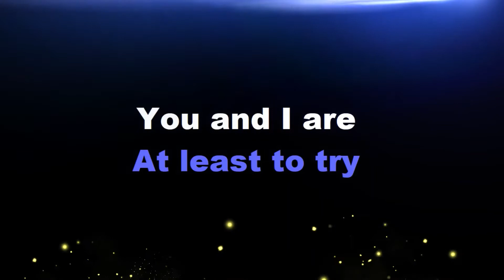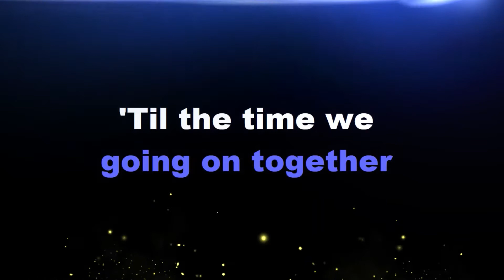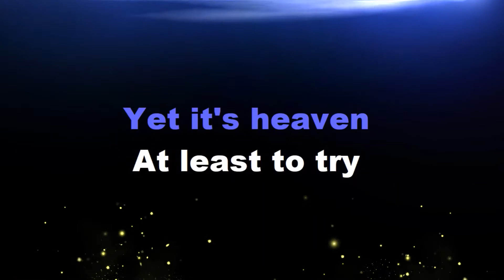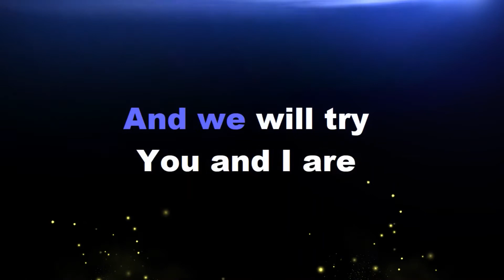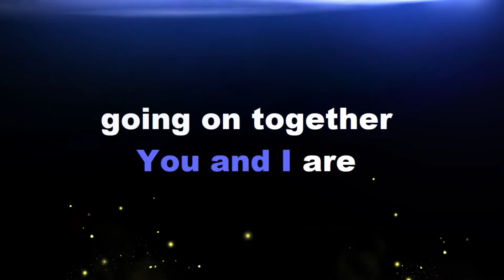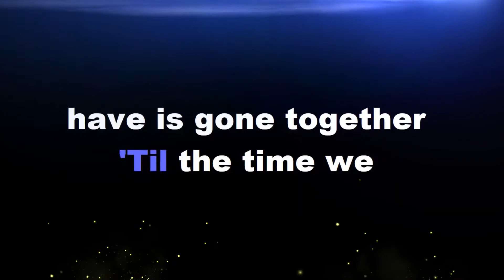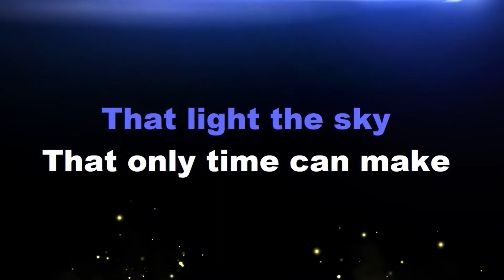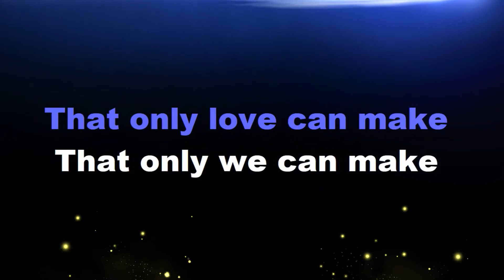You and I Will Travel Far Richard Poon Lower Key Karaoke Version